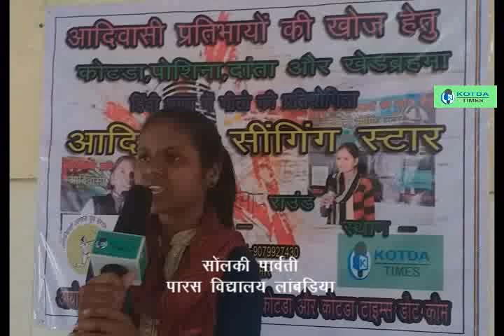मेरा देश मेरा मुल्क मेरा ऐ वतन -सोलंकी पार्वती -आदिवासी सिंगिंग स्टार पहला राउंड -देशभक्ति गीत